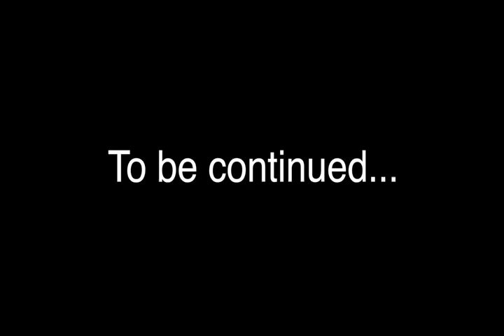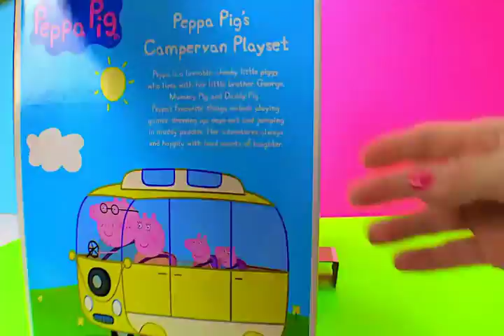Videos for kids | Barbie dolls videos stop motion for children (Part )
Watch Barbie dolls videos stop motion for children, barbie photos and get barbie fashion tips and barbie dress ...
Videos for Kids - offers your kids fun, safe and endless video entertainment featuring the characters, themes, and music they love and a brand parents ...